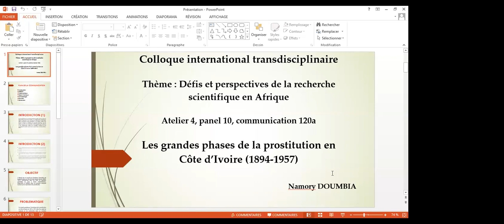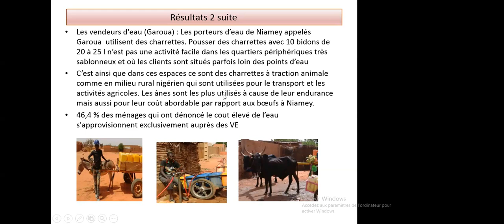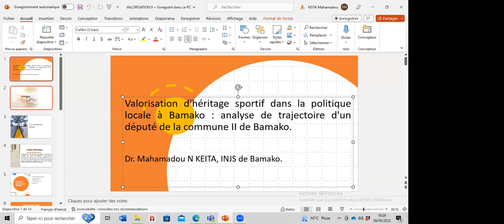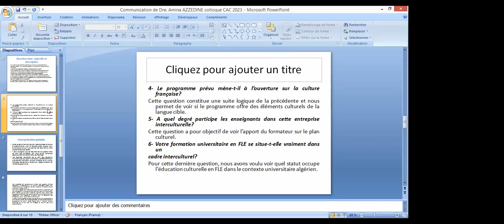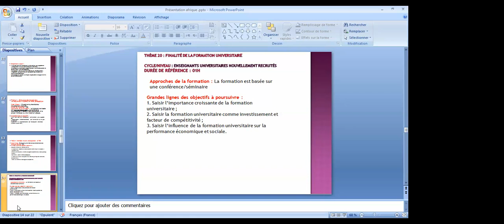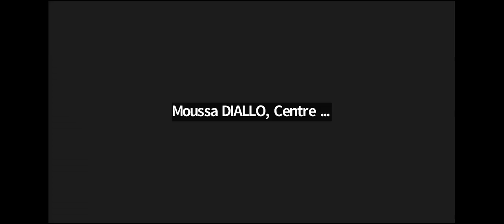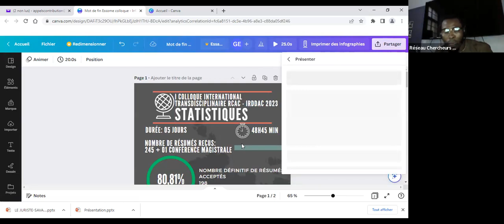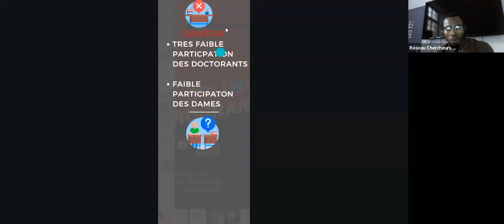Colloque RCAC - IRADDAC Avril-Mai 2023 Panel 26 & Clôture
Modérateur :   Dr YEO Mamadou, université de San Pedro, Côte d’Ivoire

1-La formation des enseignants du FLE : quelle place pour la compétence interculturelle ?
2-La formation pédagogique des enseignants nouvellement recrutés à l’université : Quels enjeux éthique, pédagogique et scientifique ?